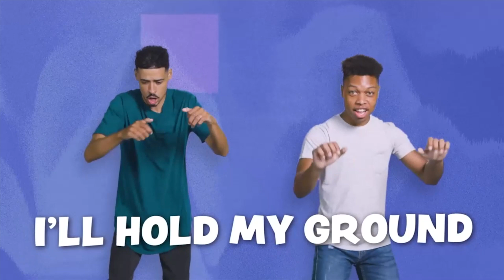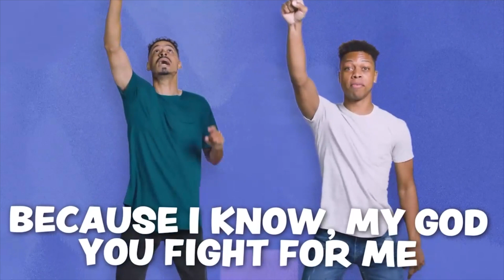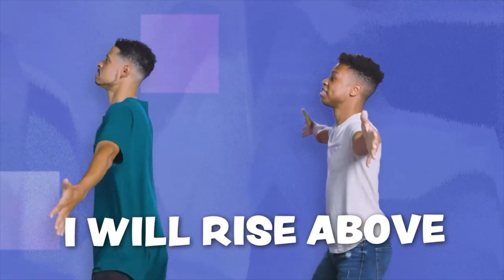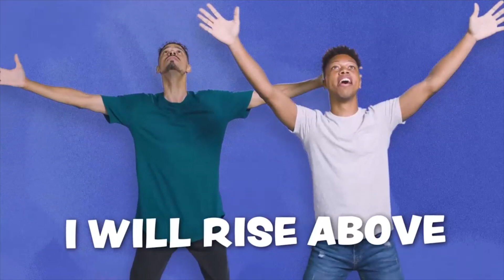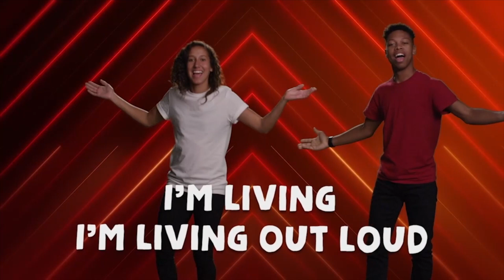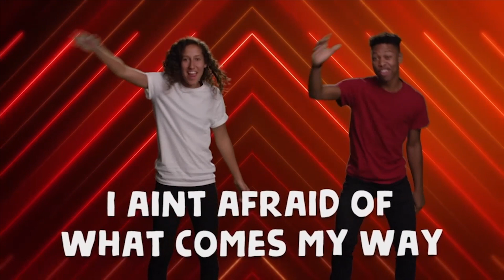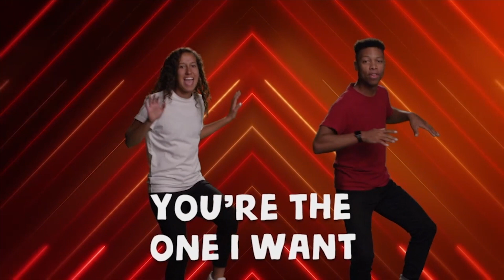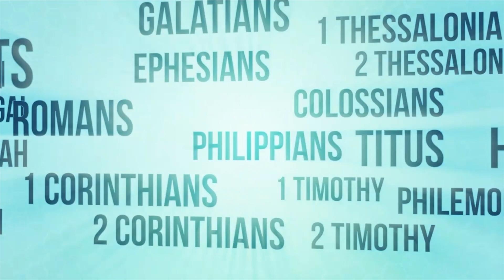January 15 - Elementary - Wise Choices Wk2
Can kids really make wise choices? Yes! When wisdom comes from God, it isn’t always all about how old you are or how much life experience you have! God will give wisdom to anyone who asks Him for it.
Kids may not make wise choices every time—most adults don’t either—but everyone can grow in wisdom. Making wise choices isn’t always easy, and it’s independent of how smart or good we are. True wisdom comes only from God. Wisdom is a journey we can take with God cheering us on as we walk in His way. Grow in wisdom like Jesus: read and know His Word, listen to and copy the parents and leaders He has placed in your lives, and ask Him when you need direction. When we mess up, we can learn from our mistakes and accept the grace God gives us.

Here is the video for the Elementary video for this week if you are checking out Faith Church or are unable to make it to our in-person services Sundays at 9am and 10:45am. Remember these are available to watch right on our central hub @faithchurchks.org each week where you can also find printable resources.